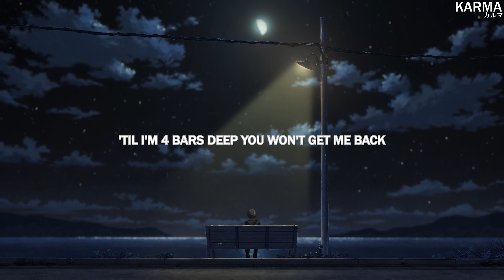sorrow - stop thinking so much (lyrics)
Anime:
The Stranger by the Beach

lyrics

one take
i resent the past
out my head with an empty flask
"just chill out", what a simple task
'til i'm 4 bars deep you won't get me back
yeah, you won't get me back
and i think so much i can't help but laugh
then i hit that wall as the hours pass
put me right back in with another half, yeah
they don't really like me, but it's all good
deep down i'm a fraud like it's all good
i could never solve this, but a gun should
said "i didn't want to f*ck", but she still did it
fake love 'til i'm gone then it's good riddance
i don't really wanna die, who am i kidding?
but i don't really wanna live if my life isn't
how they show it on the screen, maybe i'm trippin'

nah
life is so beautiful, why did they lie to me?
i walk around paranoid where the lions be
my final thoughts will be draughted in diaries
after life soon, but they best not be trying me
glorious death at the end with a sigh of grief
if it's eternity i hope i die in peace
i hope i die in peace